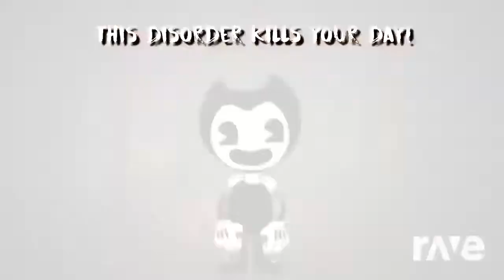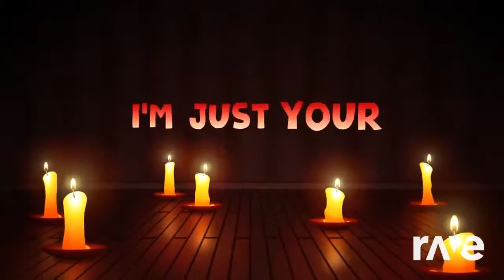Ravedj More Dream - Dagagames & Bts